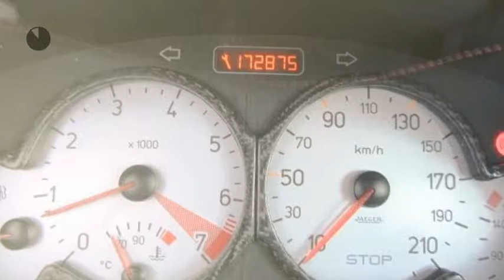Peugeot 206 2.0-16V GTI